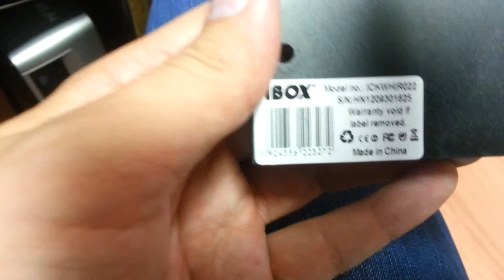USB iBOX card reader FIX broken USB port